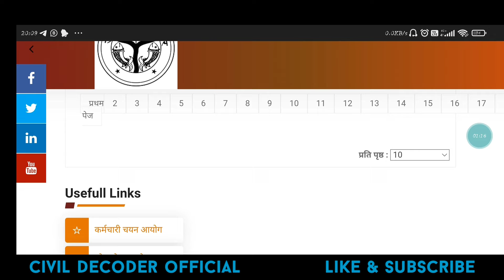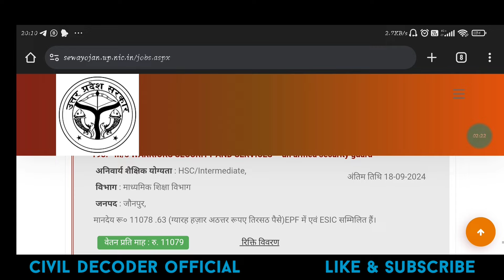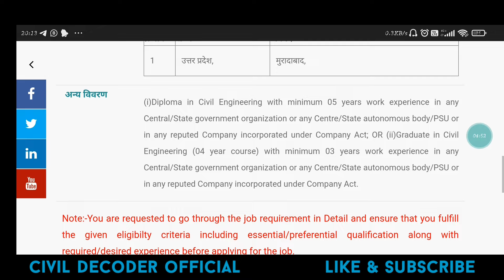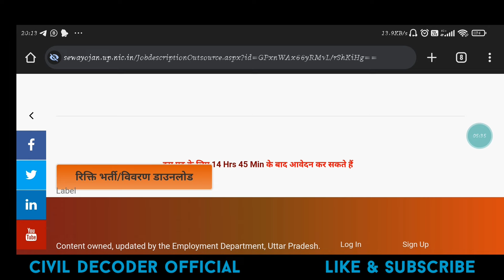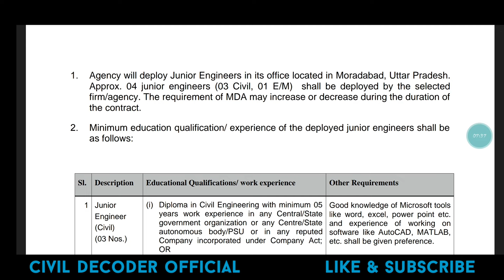UP विकास प्राधिकरण JEभर्ती।सेवायोजन पोर्टल JOBS UPDATES।डिप्लोमा JOBS UPDATE। UP JE NEW VACANCY/JOBS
उत्तर प्रदेश विकास प्राधिकरण  जूनियर इंजीनियर भर्ती-2024
UP JE NEW VACANCY UPDATES
UP JE ELECTRICAL ENGINEER VACANCY UPDATES
UP JE LATEST JOBS UPDATES
SEWAYOJAN PORTAL JOBS UPDATES
SEWAYOJAN UP JE NEW VACANCY UPDATES
SEWAYOJAN PORTAL OUTSOURCING JOBS UPDATES
UP OUTSOURCING JOBS UPDATES
UP NEW VACANCY UPDATES
UP LATEST JOBS UPDATES
JOBS UPDATES
GOVT JOBS UPDATES
JOBS SEARCH UPDATES
NEW VACANCY UPDATES UPDATES
JUNIOR ENGINEER VACANCY UPDATES
ELECTRICAL JUNIOR ENGINEER VACANCY UPDATES
JE CIVIL ENGINEER VACANCY UPDATES
LATEST UPDATES JOBS UPDATES
GOVT JOBS UPDATES
Je civil engineer
Mechanical engineer jobs updates
Electrical engineer jobs updates